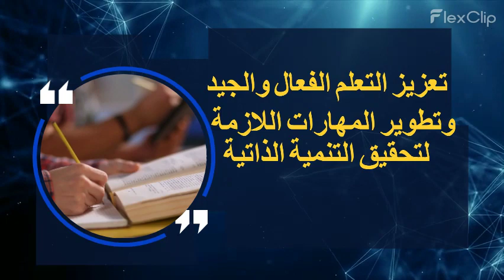Jaouad ET TALEB